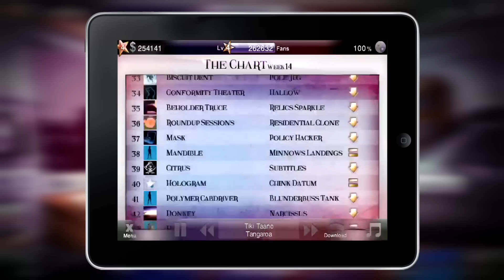Indie Music Manager Trailer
Are the next big music mogul?  Play Indie Music Manager to find out!

Can you manage the egos, scandals and fans as well as the glamour of being an Indie Music Manager? Featuring four real music acts and four albums of music -- their fate is now in your hands. Record tracks, hire producers, do promotions and go on tour. Create hits, top the charts and create the next MegaBand.

Visit indiemusicmanager.com or download it from the Apple AppStore.

Featuring the music of Tiki Taane, I Am Giant, StreetChant and Princess Chelsea, with new tracks and bands added throughout 2013.

if noise control turn up at your gig?
when Streetchant fight with their slick commercial producer?
if the crowd gets out of control?
when your best roadie's hotel damage bill gets too high?
when Hollywood want to license your music?
when you're booked to play a punk venue with a keyboardist?